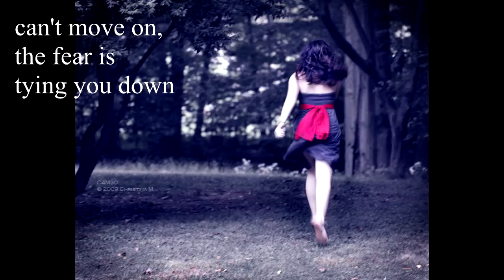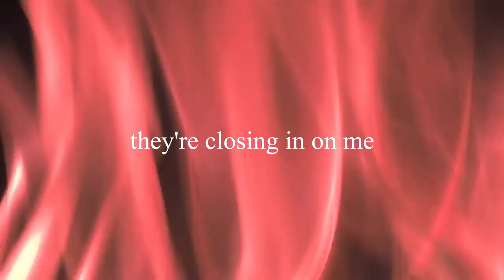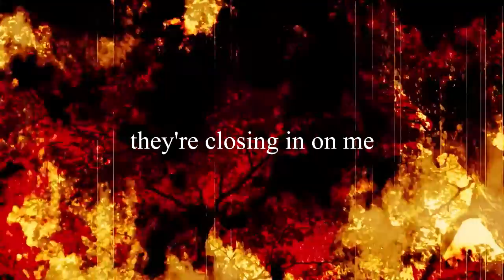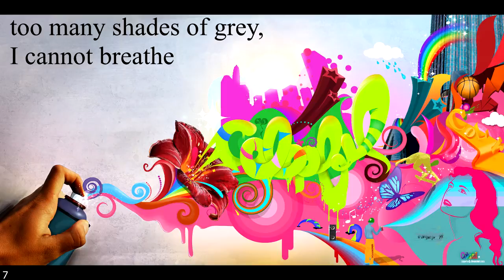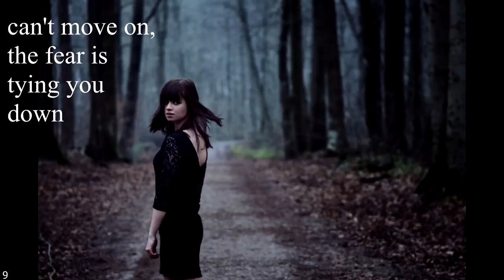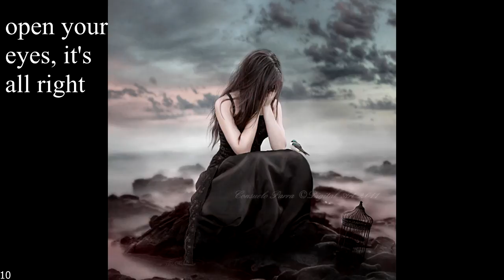Within Temptation -- Silver Moonlight (lyrics)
Silver Moonlight from Within Temptation's Hydra album (2014).  Music and lyrics by Sharon den Adel , Robert Westerholt, and.Martjin Spierenburg.  Vocals: Sharon den Adel;  Drums: Mike Coolen;  Bass Guitar:  Jeroen van Veen;  Keyboards: Martjin Spierenburg;  Guitar:  Ruud Jolie, Stefan Helleblad, Robert Westerholt.

Artwork:

1. Running out of time, Christina M.,
2. Flowery vale, Patricia Recourt,
4. Heaven Lost and Hellbound, Tim,
5. Cotidie morior, Cristina Otero,
6. Broken egg, Richard Rasner,
8. I believe in unicorns, Michelle Curiel,
10. Open your Eyes, Consuelo Parra,